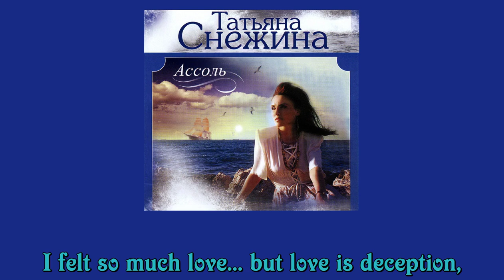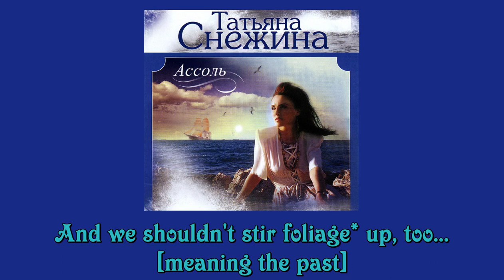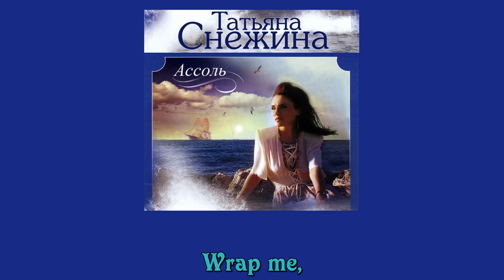Tatyana Snezhina: Mist above city (English subs) - Татьяна Снежина: Туман над городом (англ.суб.)